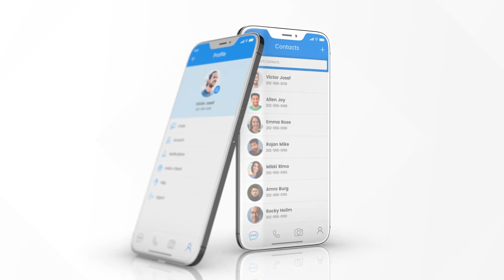Videohive Phone 12 Pro Display Mockup Web App Promo